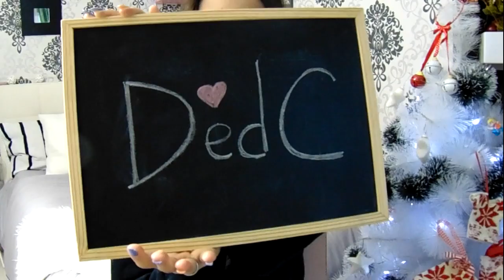WHAT'S IN MY BAG? COSA C'è NELLA MIA BORSA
[LEGGIMI ♡]

▽ E mi raccomando sognate in grande e siate gentili.

Vi mando un grosso abbraccio ♥
xoxo
Dedda♡